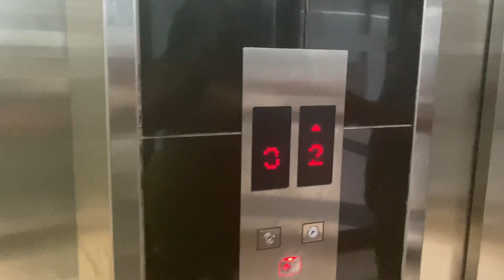Behind the scenes with Reinhard Mahalie & Rumano Fabrishh|| Namibian Youtuber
Come tag along as I show you behind the scenes with two of my faves as I was playing set assistant.